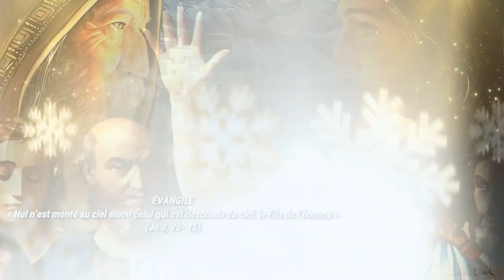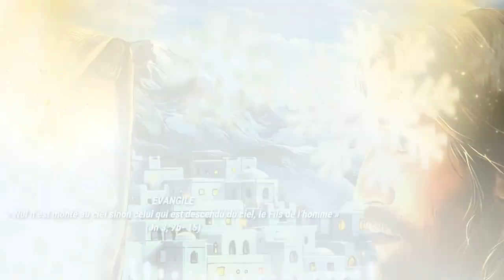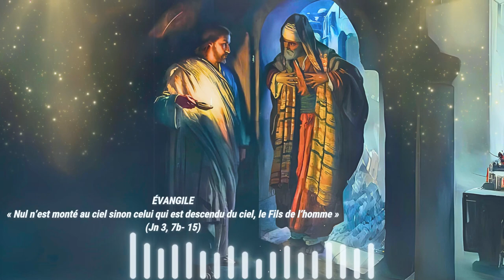Parole de Dieu de chaque jour * 09 Avril * Mardi de la Deuxième Semaine de Paques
PREMIÈRE LECTURE
« Un seul cœur et une seule âme » (Ac 4, 32-37)

La multitude de ceux qui étaient devenus croyants
avait un seul cœur et une seule âme ;
et personne ne disait
que ses biens lui appartenaient en propre,
mais ils avaient tout en commun.
C’est avec une grande puissance
que les Apôtres rendaient témoignage
de la résurrection du Seigneur Jésus,
et une grâce abondante reposait sur eux tous.
Aucun d’entre eux n’était dans l’indigence,
car tous ceux qui étaient propriétaires de domaines ou de maisons
les vendaient,
et ils apportaient le montant de la vente
pour le déposer aux pieds des Apôtres ;
puis on le distribuait en fonction des besoins de chacun.

Il y avait un lévite originaire de Chypre, Joseph,
surnommé Barnabé par les Apôtres,
ce qui se traduit : « homme du réconfort ».
Il vendit un champ qu’il possédait
et en apporta l’argent
qu’il déposa aux pieds des Apôtres.

PSAUME
(92 (93), 1abc, 1d-2, 5)
R/ Le Seigneur est roi ;
il s’est vêtu de magnificence.
ou : Alléluia ! (92, 1ab)

Le Seigneur est roi ;
le Seigneur a revêtu sa force.

Et la terre tient bon, inébranlable ;
dès l’origine ton trône tient bon,
depuis toujours, tu es.

Tes volontés sont vraiment immuables :
la sainteté emplit ta maison,
Seigneur, pour la suite des temps.

ÉVANGILE
« Nul n’est monté au ciel sinon celui qui est descendu du ciel, le Fils de l’homme » (Jn 3, 7b- 15)
Alléluia. Alléluia.
Il faut que le Fils de l’homme soit élevé,
afin qu’en lui tout croyant ait la vie éternelle.

Jésus disait à Nicodème :
« Il vous faut naître d’en haut.
Le vent souffle où il veut :
tu entends sa voix,
mais tu ne sais ni d’où il vient ni où il va.
Il en est ainsi
pour qui est né du souffle de l’Esprit. »
Nicodème reprit :
« Comment cela peut-il se faire ? »
Jésus lui répondit :
« Tu es un maître qui enseigne Israël
et tu ne connais pas ces choses-là ?
Amen, amen, je te le dis :
nous parlons de ce que nous savons,
nous témoignons de ce que nous avons vu,
et vous ne recevez pas notre témoignage.
Si vous ne croyez pas
lorsque je vous parle des choses de la terre,
comment croirez-vous
quand je vous parlerai des choses du ciel ?
Car nul n’est monté au ciel
sinon celui qui est descendu du ciel,
le Fils de l’homme.
De même que le serpent de bronze
fut élevé par Moïse dans le désert,
ainsi faut-il que le Fils de l’homme soit élevé,
afin qu’en lui tout homme qui croit
ait la vie éternelle. »